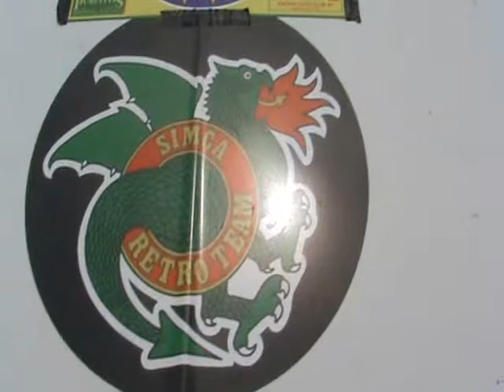Rallye de Régularité Prunes et Bastides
Rallye de régularité pour voitures anciennes dans le Lot et Garonne près de Villeneuve sur Lot, avec l'arrivée à Pujols.